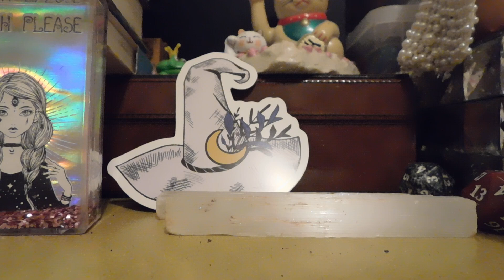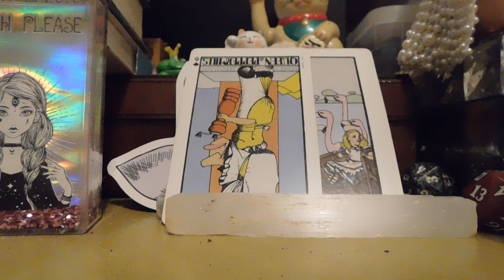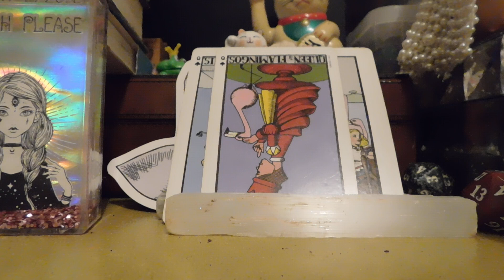Off limits!! tarot reading